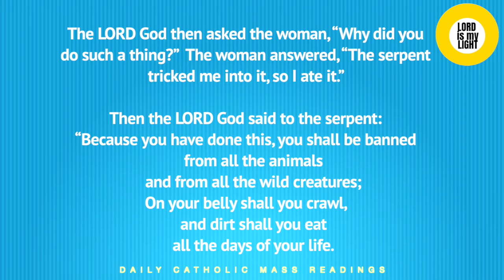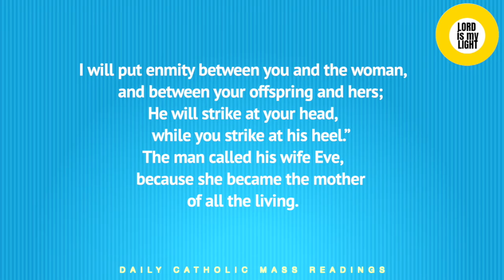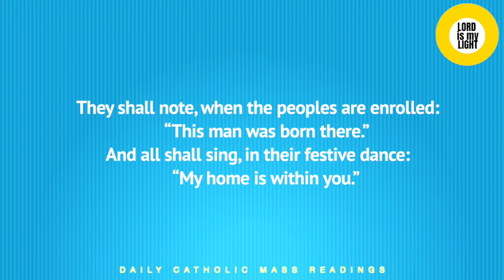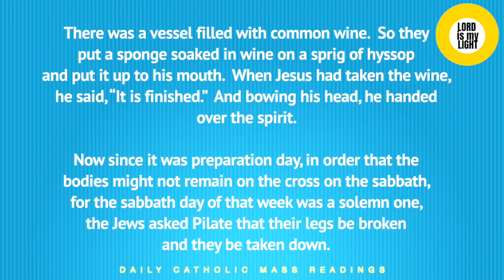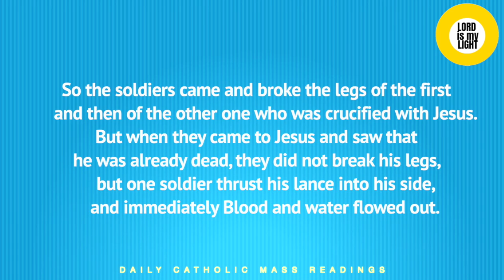DAILY CATHOLIC MASS READINGS FOR JUNE 1, 2020 -- (Memorial of the Blessed Virgin Mary)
After Adam had eaten of the tree,
    the LORD God called to him and asked him, “Where are you?”
The man replied, “The woman whom you put here with me—

RESPONSORIAL PSALM:
Glorious things are told of you, O city of God.

His foundation upon the holy mountains
    the LORD loves:
The gates of Zion,
    more than any dwelling of Jacob.

Glorious things are said of you,
    O city of God!
And of Zion they shall say:
    “One and all were born in her;
And he who has established her
    is the Most High LORD.”

They shall note, when the peoples are enrolled:
    “This man was born there.”
And all shall sing, in their festive dance:
    “My home is within you.”

GOSPEL:
JOHN 19:25-34

Standing by the cross of Jesus were his mother
    and his mother’s sister, Mary the wife of Clopas,
    and Mary of Magdala.
When Jesus saw his mother and the disciple there whom he loved,
    he said to his mother, “Woman, behold, your son.”
Then he said to the disciple,
And from that hour the disciple took her into his home.
After this, aware that everything was now finished,
    in order that the Scripture might be fulfilled,
    Jesus said, “I thirst.”
There was a vessel filled with common wine.
So they put a sponge soaked in wine on a sprig of hyssop
    and put it up to his mouth.
When Jesus had taken the wine, he said,
And bowing his head, he handed over the spirit.

Now since it was preparation day,
    in order that the bodies might not remain on the cross on the sabbath,
    for the sabbath day of that week was a solemn one,
    the Jews asked Pilate that their legs be broken
    and they be taken down.
So the soldiers came and broke the legs of the first
    and then of the other one who was crucified with Jesus.
But when they came to Jesus and saw that he was already dead,
    they did not break his legs,
    but one soldier thrust his lance into his side,
    and immediately Blood and water flowed out.